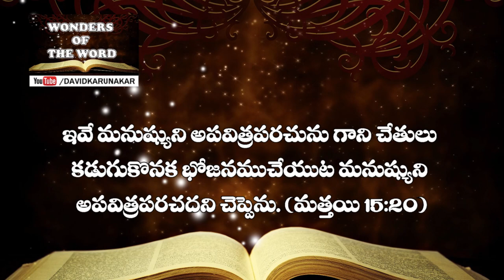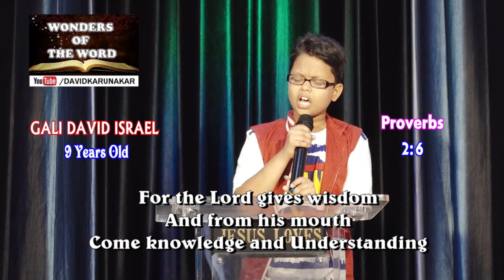నీలోనుండి వెళ్లగొట్టవలసిన 7 పాపములు - Matthew 9:32-33 - Jesus Casting Demon from Dumb Man